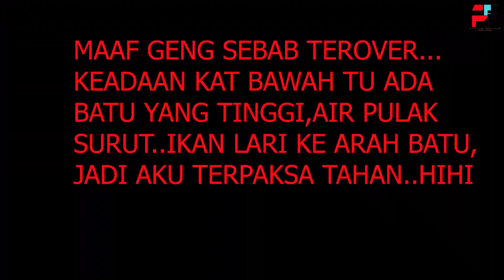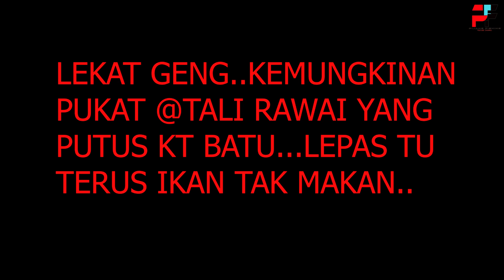(VLOG 15) STRIKE PADU PAGI HARI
ASSALAMUALAIKUM DAN SALAM SEJAHTERA GENG-GENGKU..

   Vlog Terbaru Dari Aku Dah PUBLISH Geng..Kali ni ISTIMEWA untuk semua suppoter CHANNEL PIJANG FISHING.Ada GIVEAWAY tuk seorang yang bertuah.Sempena 2K SUBSCRIBE aku geng...Terima kasih kerana sentiasa support channel aku geng...SYARAT-SYARAT ada dalam vlog aku geng...Selamat menonton...

OK JOM LAYANNNNNNNNNNNNNNNNN

SETUP AKU:-

ROD
LEMAX STROMFIRE SP PE 3-5
LEMAX PE 0.8-1.5
LEMAX PE 1-3
BS MONSTER IGGUANA LIMITED PE 2-4

REEL
SHIMANO STRADIC 4000
SHIMANO TRANX 301HG
SEAHAWK BLAST GOLD 3000
RYOBI MINI POWER 800

LAGU DALAM VLOG:-

🎵 Track Info:

Title: The Pirate And The Dancer by Rolemusic
Genre: Dance & Electronic + Bright